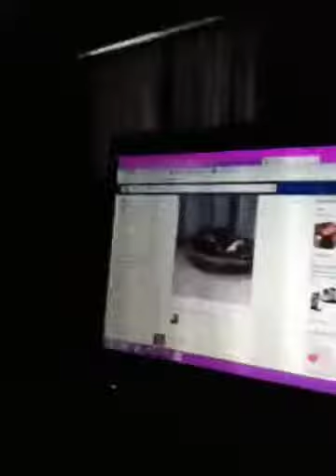Snow Dayy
Yay no school! I'm doing nothing!